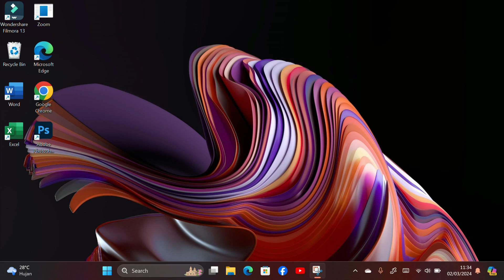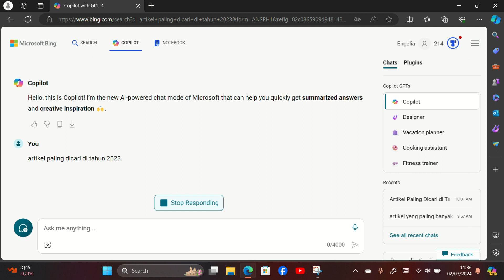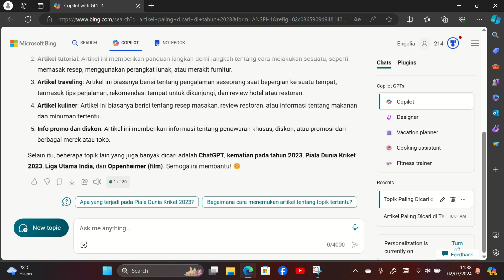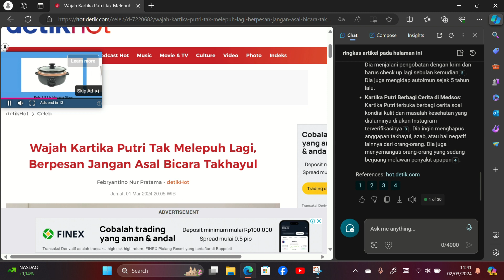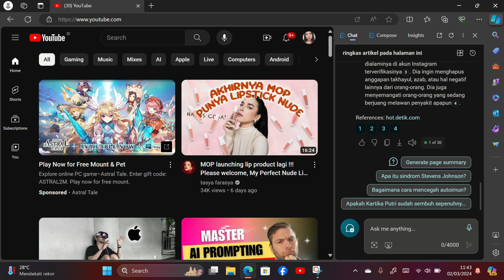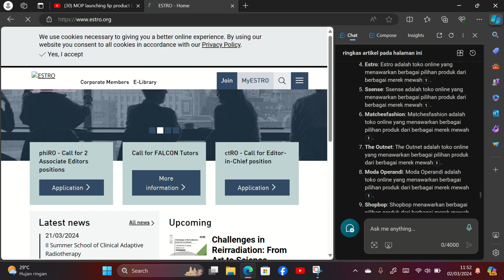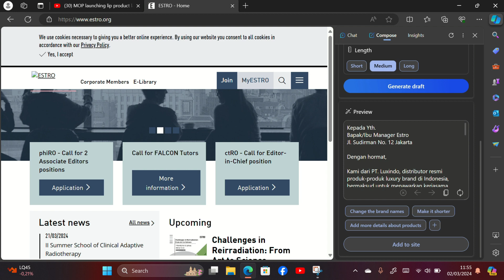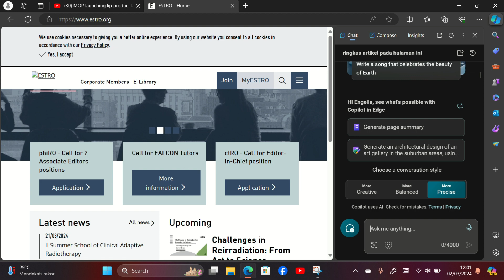Cara Menggunakan Microsoft Edge Copilot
Selamat datang di video ‘Microsoft Edge Copilot’! Dalam video ini, kita akan menjelajahi berbagai fitur dan kemampuan dari Microsoft Copilot, asisten AI yang terintegrasi dengan browser Microsoft Edge. Dari menjelajahi web, membantu dengan pekerjaan sehari-hari, hingga memberikan saran dan informasi yang relevan, Copilot siap membantu Anda memanfaatkan internet dengan cara yang lebih efisien dan efektif. Saksikan bagaimana Copilot dapat mengubah cara Anda menjelajahi web.